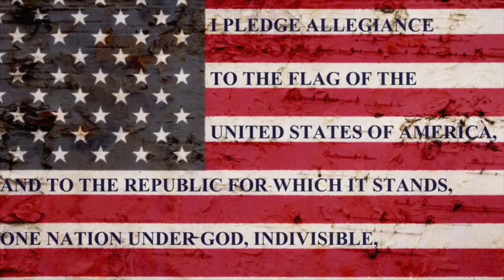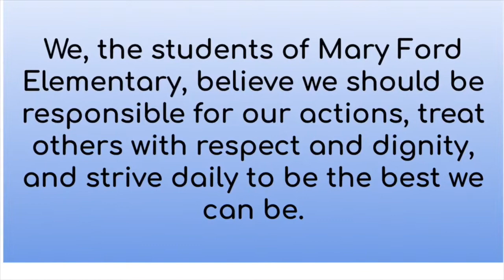January 14, 2020